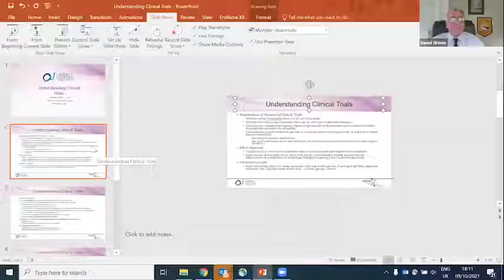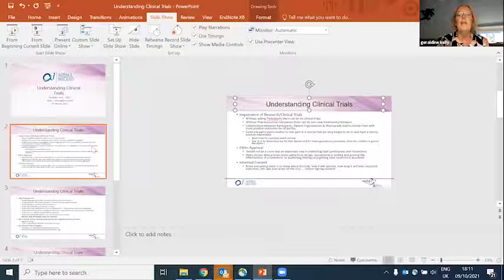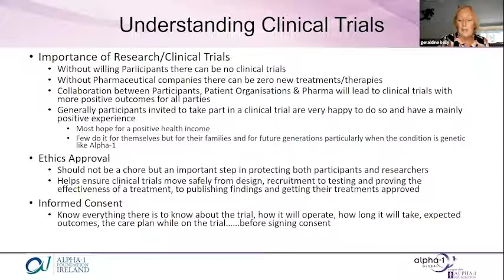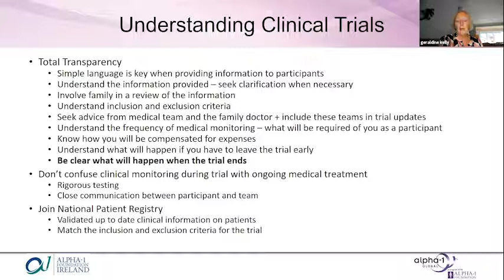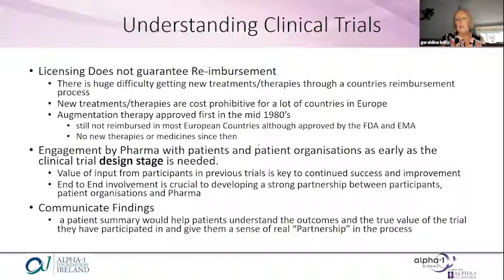Understanding Clinical Trials Panel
Tomas Carroll, PhD, Geraldine Kelly & Daniel Grimm discuss clinical trials during the fifth presentation at the 2021 Global Patient Congress on Saturday, 9 October 2021.